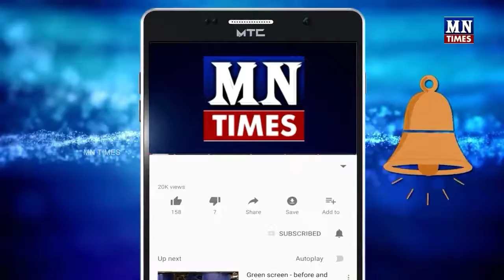కనకదుర్గమ్మకు పట్టువస్త్రాలు సమర్పించిన సీఎం జగన్ | AP CM YS Jagan KanakaDurga Temple | MN Times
ఇంద్రకీలాద్రిపై దసరా శరన్నవరాత్రి మహోత్సవాలు వైభవంగా జరుగుతున్నాయి. మహాలక్ష్మి అలకారంలో దుర్గమ్మ భక్తులకు దర్శనం ఇస్తున్నారు. ఆంధ్రప్రదేశ్‌ ముఖ్యమంత్రి వైఎస్‌ జగన్‌మోహన్‌రెడ్డి శుక్రవారం సాయంత్రం కనకదుర్గ అమ్మవారిని దర్శించుకున్నారు. ముఖ్యమంత్రి హోదాలో వైఎస్‌ జగన్‌ తొలిసారిగా అమ్మవారికి పట్టువస్త్రాలు సమర్పించారు. సీఎం వైఎస్‌ జగన్‌ వెంట దేవాదాయ శాఖ మంత్రి వెల్లంపల్లి శ్రీనివాస్‌, ఎమ్మెల్యే మల్లాది విష్ణు ఉన్నారు.
అంతకుమందు ప్రకాశం బ్యారేజ్‌ మీదుగా దుర్గగుడికి చేరకున్న సీఎం వైఎస్‌ జగన్‌ను.. అధికారులు, అర్చకులు పూర్ణకుంభ స్వాగతంతో ఆలయంలోకి ఆహ్వానించారు. సీఎం వైఎస్‌ జగన్‌ అమ్మవారిని దర్శించుకునే సమయంలో సామాన్య భక్తులకు ఇబ్బంది కలగకుండా జాగ్రత్తలు తీసుకున్నారు. సాధారణ, రూ. 100 టికెట్‌ క్యూలైన్లలోని భక్తులు యథావిధిగా అమ్మవారిని దర్శించుకునే సౌకర్యం కల్పించారు. వీఐపీ క్యూలైన్లను మాత్రం కొద్దిసేపు నిలిపివేశారు.